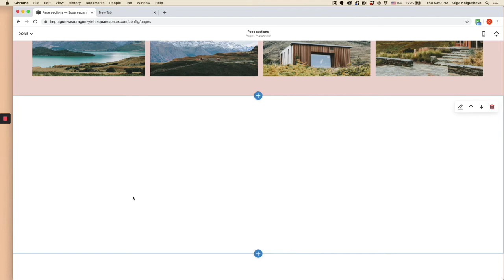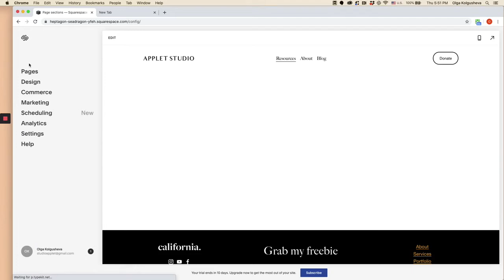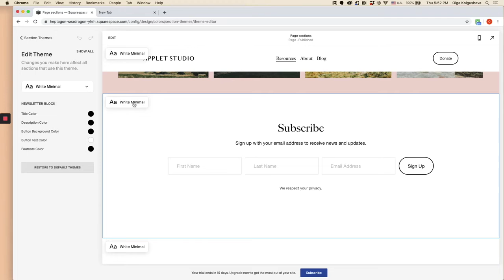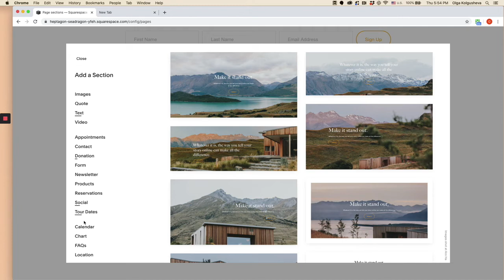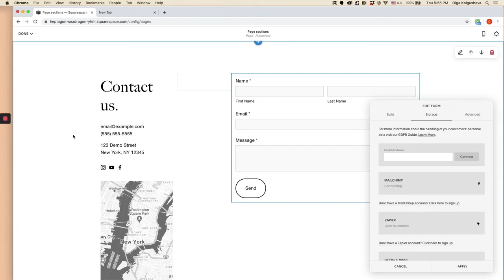How to Add Forms and Newsletters in Squarespace 7.1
0:08 Now to add a newsletter block in Squarespace
1:38 Customize the look of a newsletter block
2:36 How to add a form in Squarespace 7.1